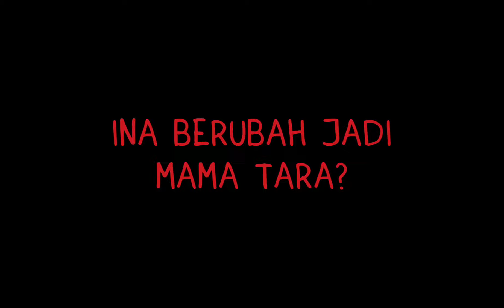INA BERUBAH JADI MAMA?! [Part 1] || Drama Countryhumans Indonesia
Ina mendapat paket dari alamat gak dikenal dan tiba-tiba dengan krim aneh dia berubah jadi mamanya. Bagaimana kisah kelanjutannya?